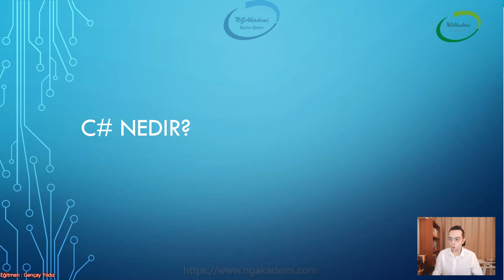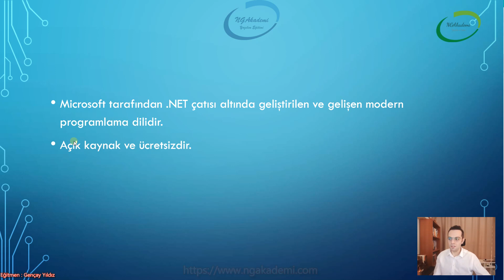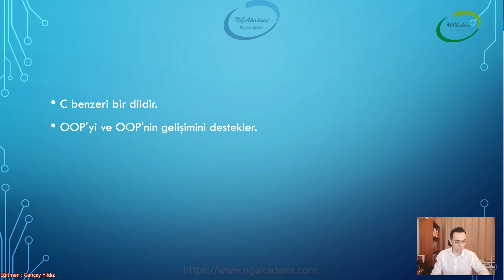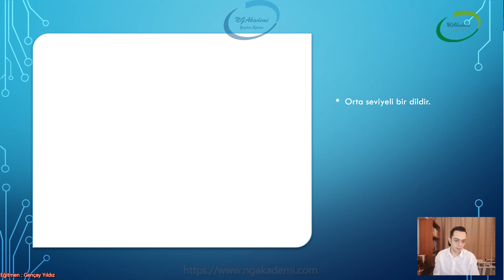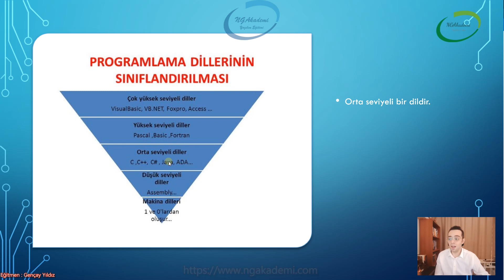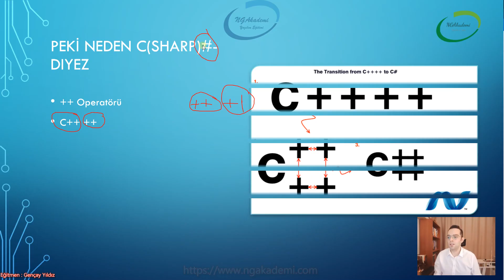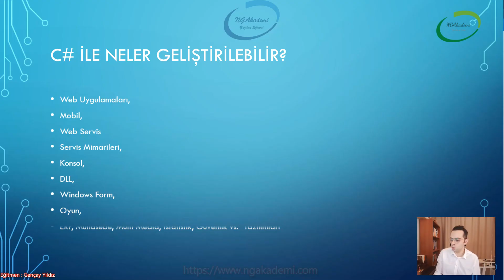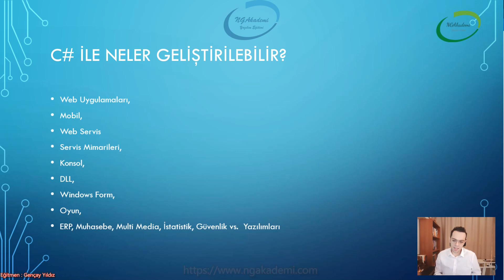1) C# Nedir?